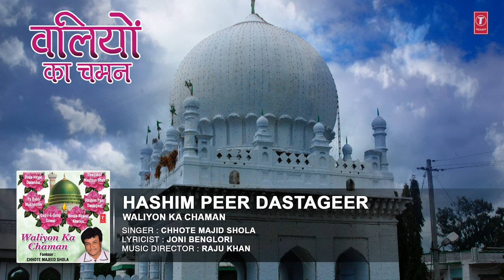HASHIM PEER DASTAGEER || Chhote Majid Shola || Latest Song 2016 || T-Series Islamic Music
T-Series Islamic Music Presents "HASHIM PEER DASTAGEER" (Audio) qawwali song in the melodious voice of CHHOTE MAJID SHOLA from the album WALIYON KA CHAMAN.

Song : HASHIM PEER DASTAGEER (Audio)
Album : WALIYON KA CHAMAN
Singer : CHHOTE MAJID SHOLA
Lyricist : JONI BENGLORI
Music Label : T-Series